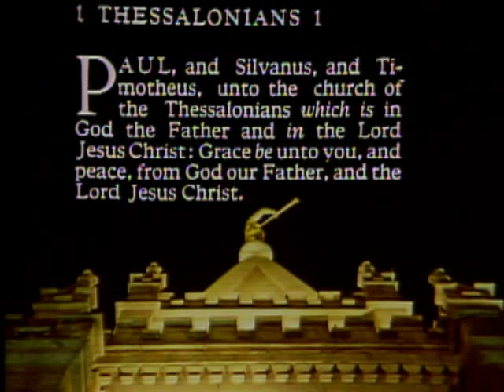Jesus the Christ: the Words and Their Meaning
Elder G. Homer Durham delivers a message titled "Jesus the Christ: the Words and Their Meaning."